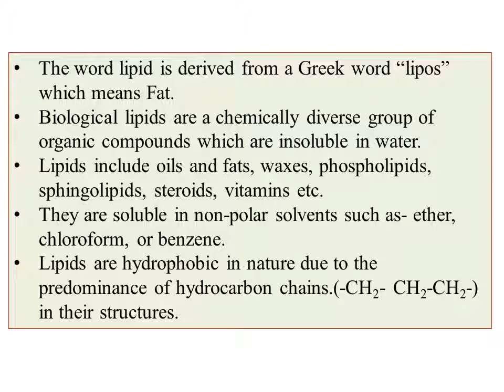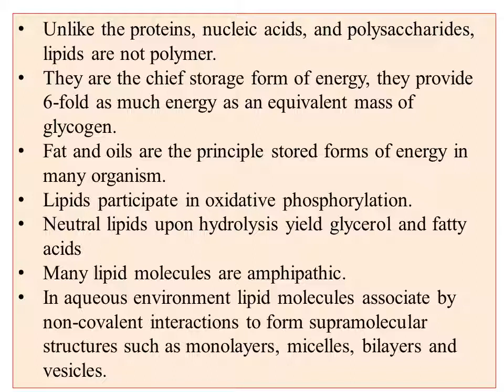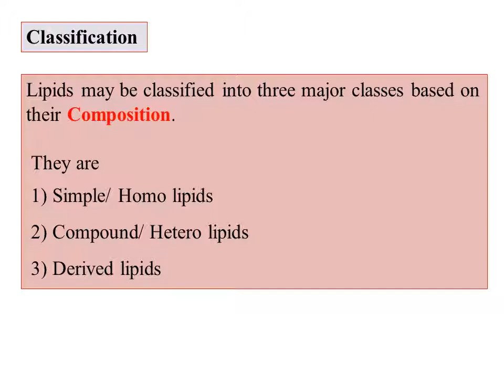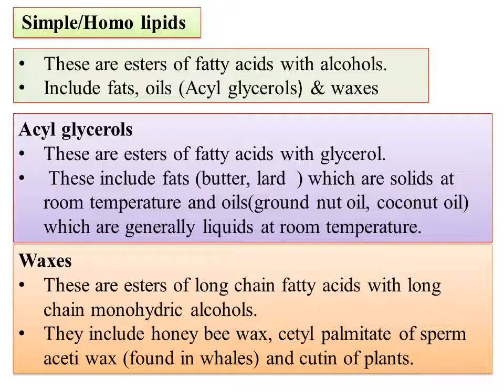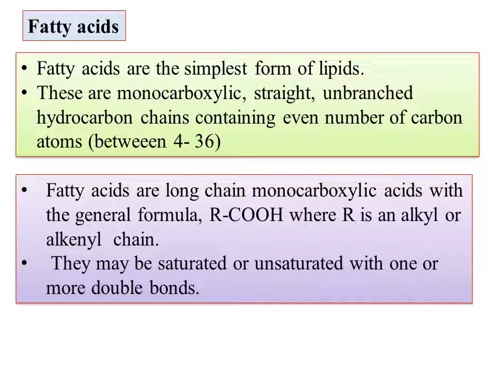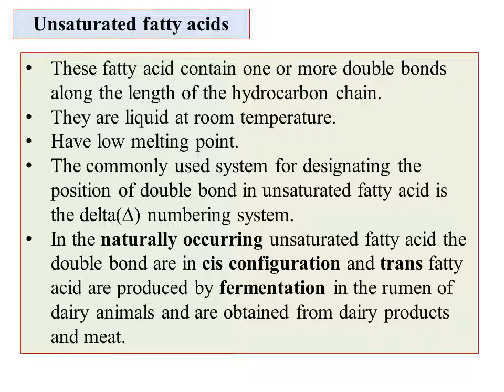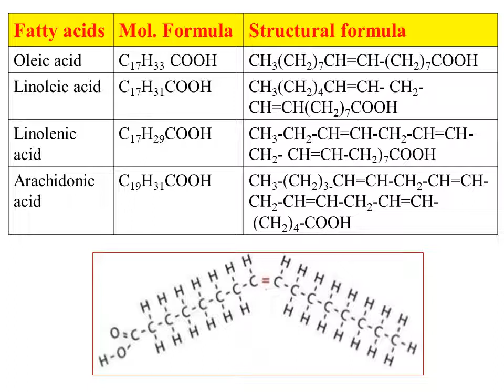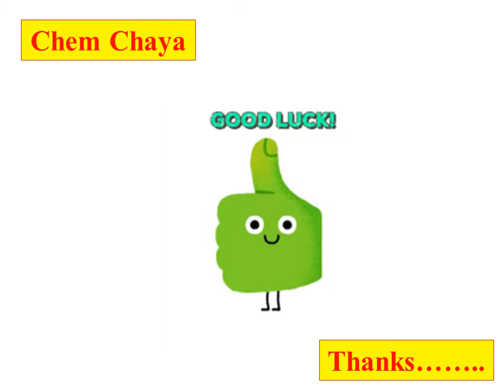BU/BCU VI Sem P-8-Biochemistry-Lipids-1-Introduction Classification Fatty acids definition, examples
Hi
Today I am uploading the video on lipids- Introduction, Classification.

Fatty acids–definition, classification as saturated and unsaturated with examples and structure (lauric, myristic, palmitic, stearic, oleic, linoleic, linolenic and arachidonic acids ). Essential fatty acids – definition with examples  which is part of BU/BCU VI Sem P8 Biochemistry syllabus of the topic Lipids

Stay safe. Be at home